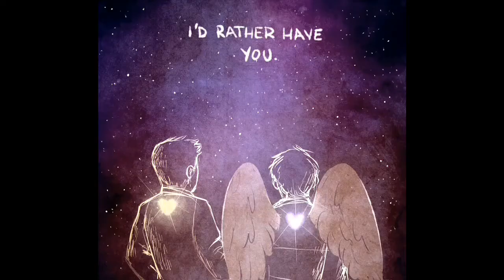Destiel - Baby You're Perfect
Song(s): Baby I Love You - Tiffany Alvord
(Male Nightcore Version)
Perfect - Ed Sheeran
(Nightcore Version)
Link(s) To Song(s):
Ship(s): Destiel - Dean Winchester X Castiel Novak
(From: Supernatural
Male X Male
Chosen By: Crazy_Sarah Da Fangirl
Give support to all of the creators of the following:
Fanart
Fanfic Covers
Music/Audio
(I'm sorry for not asking for any of the artists' consent in using their content. I cannot remove any images/music from the video. I'm dearly sorry for upsetting anyone.)
(If any of the images are incorrect, I apologize.)